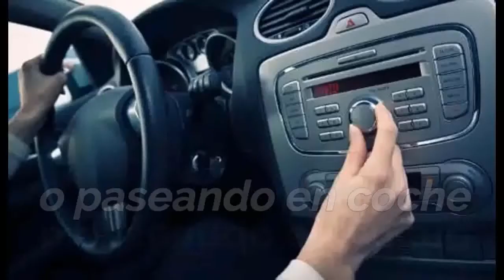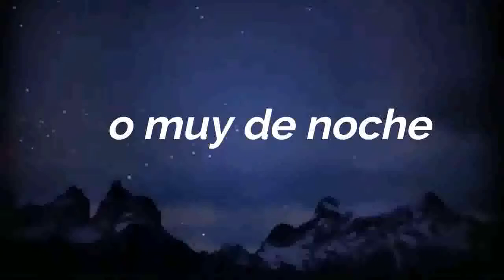CANCIÓN UN GRAN PROGRAMA